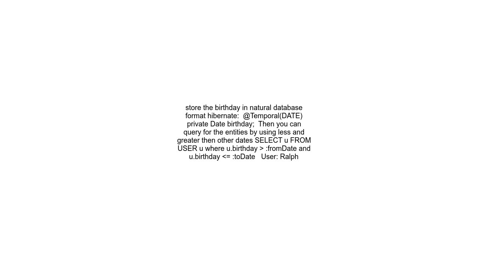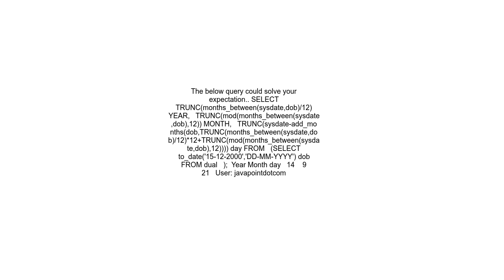How to fetch date from db and compare it with age